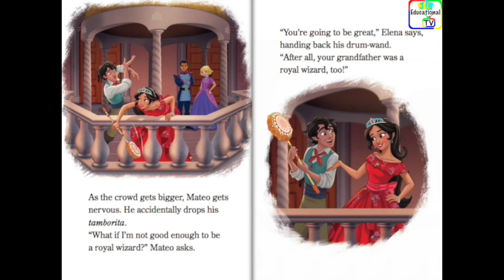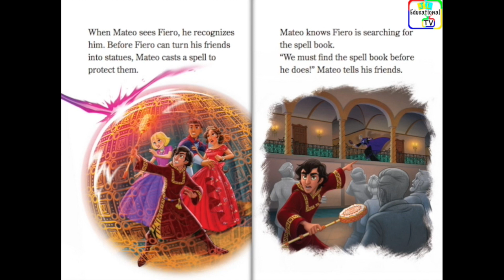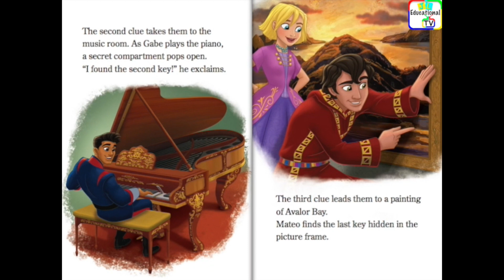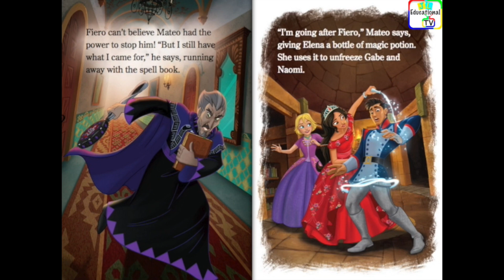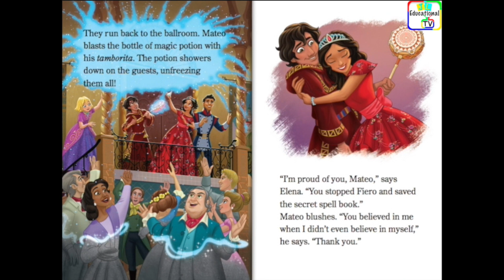Sofia the First Read Along Story book | Read Aloud Story Books for Kids | The Secret Spell Book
Elena of Avalor - The Secret Spell Book. Join Sofia the First, the young princess-in-training, on her magical adventures in the kingdom of Enchancia! In this read along story book, we'll follow Sofia as she learns the importance of kindness, honesty, and bravery with the help of her friends and family. This video is perfect for young children who love to read along or who are just starting to learn to read. With colorful illustrations and engaging narration, this story book is sure to become a beloved favorite. So, sit back, relax, and enjoy the magic of Enchancia with Sofia the First!

Read Aloud by Beatrix from EmmGia TV
Read from Original Book: Elena of Avalor - The Secret Spell Book